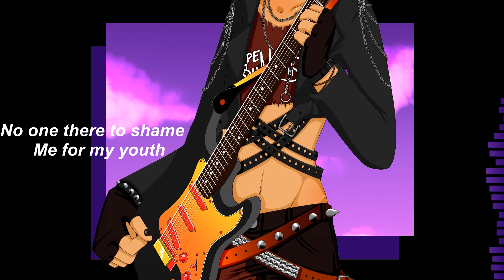Pierre Nightcore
Story: The Manic Depressive Roller Coaster of Life

Character:
Mason Flownders

Song: Pierre by Ryn Weaver
Art: By Stars